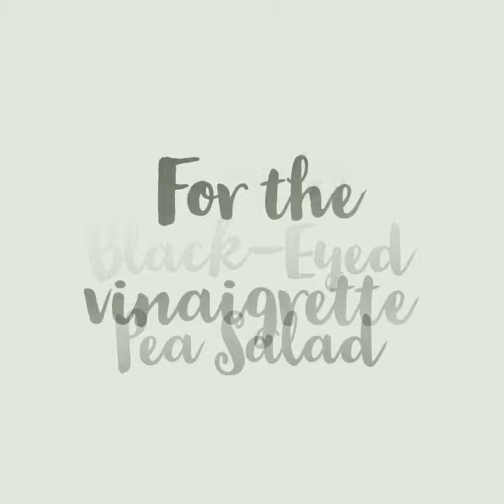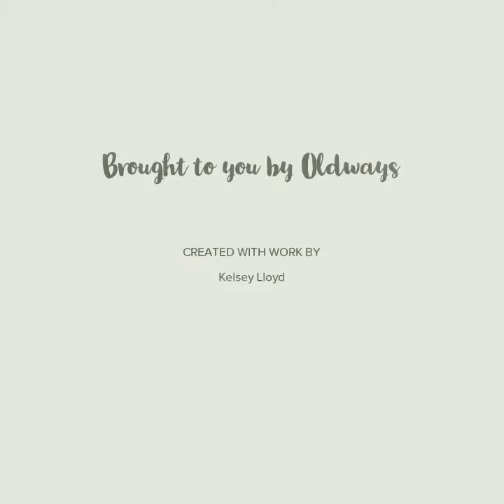Oldways Cold Black-Eyed Pea Salad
Transform black eyed peas into a fresh salad for summer, with a spice kick from jalapeños, refreshing cucumber and bell peppers, and a simple vinaigrette that pulls it all together. Offering an abundance of beneficial nutrients including fiber, B vitamins, vitamin A, calcium, iron, magnesium, and potassium, this is a healthy and well-rounded dish.